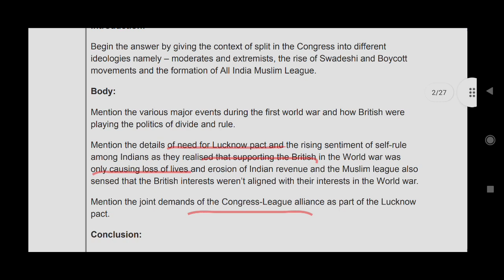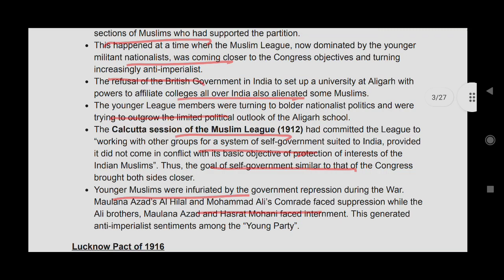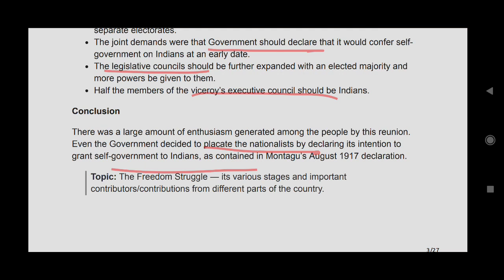23rd August 2021 lucknow pact